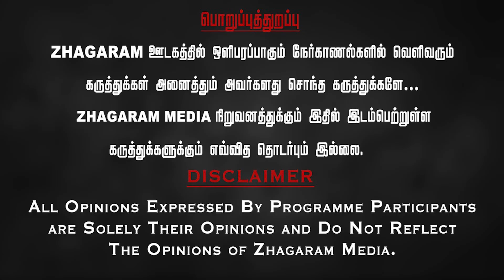உதயநிதி மீது பாயும் BJPயினர்!? ஆட்சிக்கு ஆபத்தா? சனாதன ஒழிப்பு மாநாடு! | Journalist Era Kumar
உதயநிதி மீது பாயும் பிஜேபியினர்!? ஆட்சிக்கு ஆபத்தா? சனாதன ஒழிப்பு மாநாடு! | Journalist Era Kumar

மாலா ஃபர்னிச்சர்ஸ்
சென்னை மற்றும் காரைக்குடி
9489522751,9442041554